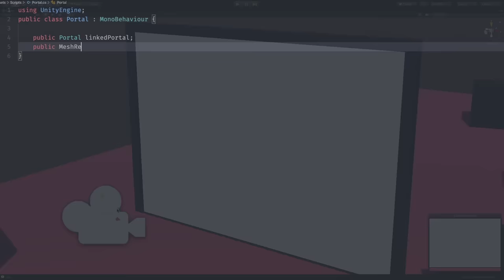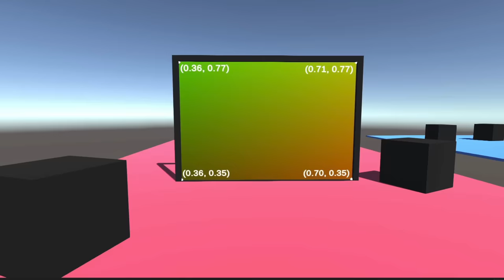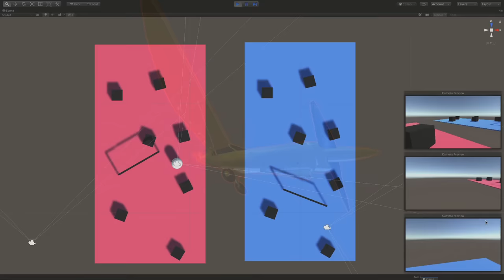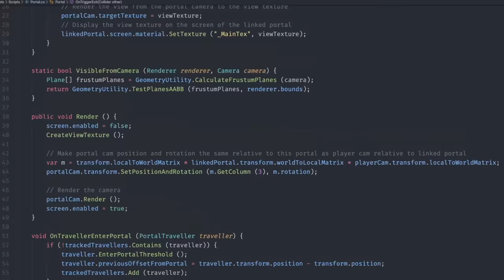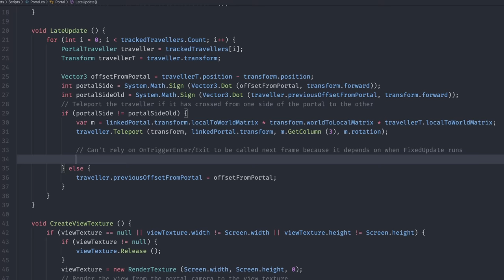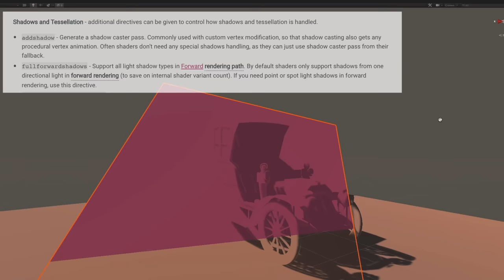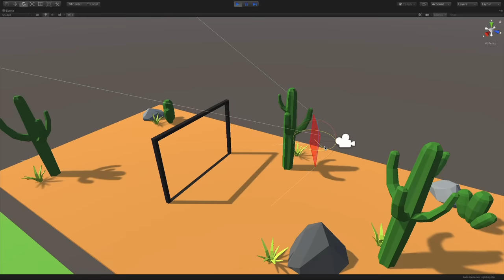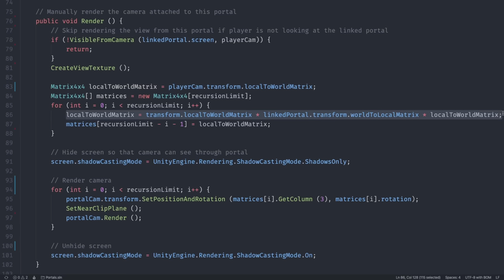Coding Adventure: Portals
Experimenting with portals, for science.

If you'd like to get early access to new projects, or simply want to support me in creating more videos, please

Chapters:
0:00 Introduction
0:25 Figuring out the cameras
1:41 Test world
3:09 Texture mapping
4:27 Trying to understand perspective divide
5:50 Optimization
6:50 Making a prettier test world
7:18 Teleportation, at last!
9:17 Fixing the flickering
10:00 Slicing
12:15 Oblique projection
13:31 Recursive portals
15:33 Outroduction